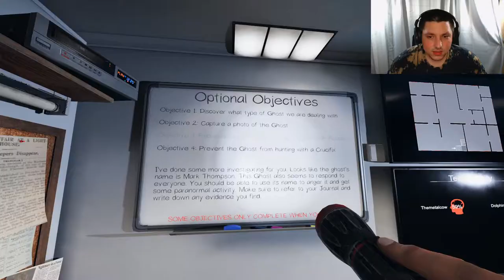Is Mark Twain In PHASMOPHOBIA? Two Idiots Play Phasmophobia!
Today we are once again playing phasmophobia! There are a ton of funny moments and some scary moments, but its all fun! Even when we get jump scared its all in good fun! Maybe you can even learn some tips from our fails and beat phasmophobia!   Thanks again for watching themetalcow gaming!

Phasmophobia gameplay phasmophobia vr phasmophobia tips phasmophobia funny gameplay phasmophobia scary moments phasmophobia funny moments how to stay alive in phasmophobia how to get better at phasmophobia all ghost types in phasmophobia how to avoid dying in phasmophobia Scary phasmophobia gameplay
phasmophobia scary phasmophobia funny
phasmophobia
phasmophobia funny gameplay
phasmophobia scary gameplay
phasmophobia vr
phasmophobia vr gameplay
phasmophobia funny moments
phasmophobia scary moments
phasmophobia all ghost types
how to stay alive phasmophobia
phasmophobia how to avoid dying
phasmophobia tips and tricks
phasmophobia playthrough
phasmophobia walkthrough
themetalcow
themetalcow gaming
horror game
horror gameplay
funny horror gameplay
Scary game Horror Game Scary gameplay Horror gameplay Funny horror Gameplay Funny gaming Funny gaming video funny videos Pacify Pacyify gameplay Funny Pacify gameplay phasmo phasmo gameplay
lets play phasmo
lets play phasmophopbia
phasmophobia commentary gaming game tik tok
phasmo phasmo funny moments
phasmo scary moments tips and tricks gaming funny moments